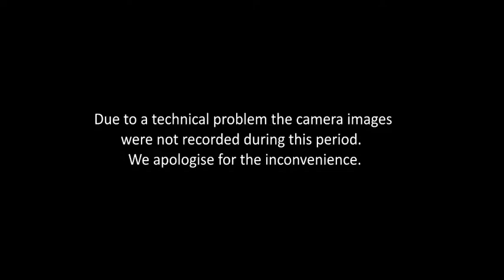Noosa Council General Committee Meeting 15 March 2021 (updated)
1:23 Item 1: MCU20/0119 - 1/20 NANNYGAI STREET, NOOSAVILLE
42:14 Item 2:  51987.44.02 – 6 THOMAS STREET, NOOSAVILLE
1:02:52 Item 3: NOOSA TRAIL MASTERPLAN
1:28:23 Item 4: POTENTIAL AMENDMENTS TO NOOSA PLAN 2020 RELATING TO HOUSING CHOICE AND AFFORDABILITY
1:50:56 Item 5: PROPOSED LOCAL LAW AMENDMENT – SHORT STAY LETTING – REVISED VERSION FOLLOWING PUBLIC CONSULTATION
3:02:04 Item 6: DRAFT CLIMATE CHANGE RESPONSE PLAN
3:27:55 Item 7: NOOSA AQUATIC CENTRE CAFE LEASE TENDER ASSESSMENT - T000031
3:34:53 Item 8: NOOSA NORTH SHORE BEACH CAMPGROUND MANAGEMENT SERVICES TENDER – T000033
3:48:57 Item 9: MCU19/0114 & RAL19/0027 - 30, 114, 122 & 144 MYALL STREET COOROY
4:37:13 Item 10: FINANCIAL PERFORMANCE REPORT - FEBRUARY 2021